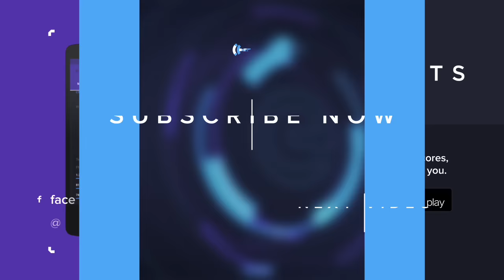Febiven on learning from SKT and why teams can't ban Jhin against Fnatic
Fnatic are catching fire at the perfect time, coming back from a strong performance at IEM Katowice to clinch their playoff birth thanks to a win against the revamped GIANTS! Gaming roster on Thursday. Following the match theScore esports caught up with mid laner Fabian "Febiven" Diepstraten to ask about the teams growth after IEM Katowice, their success playing Jhin, and what they thought about the reformed Giants squad.